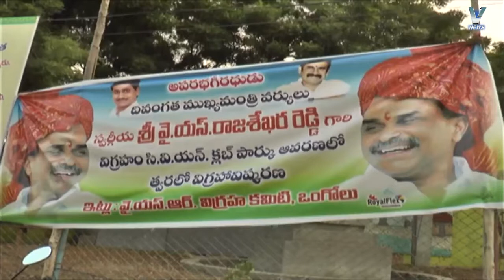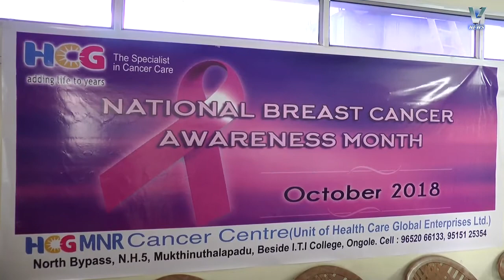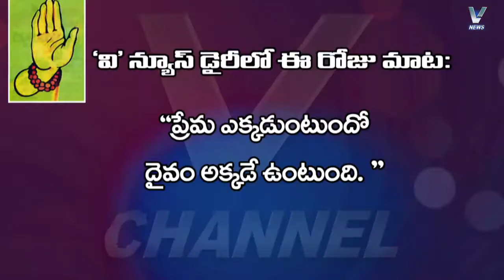V NEWS 18-10-2018 7:30PM